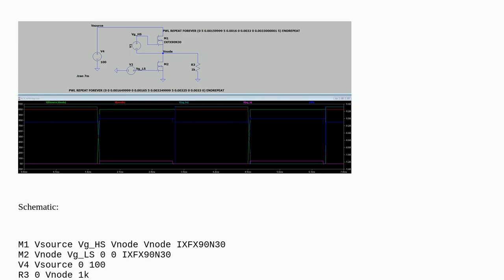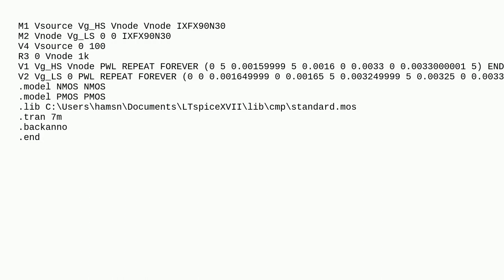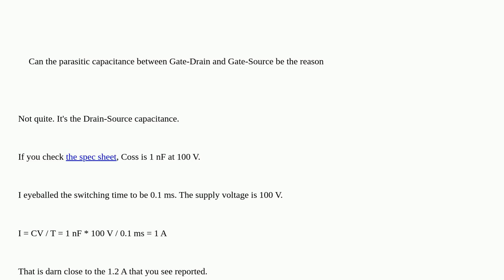LTspice Half bridge current spikes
A special thanks goes out to the community

  nmos mosfet inverter ltspice